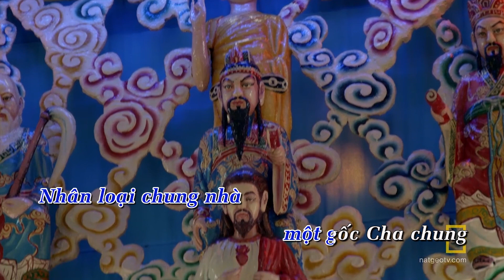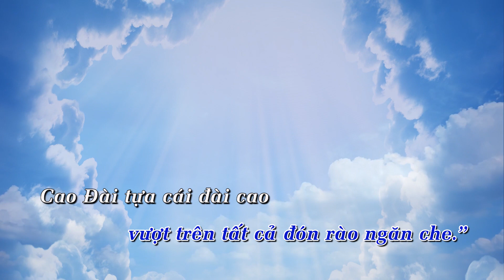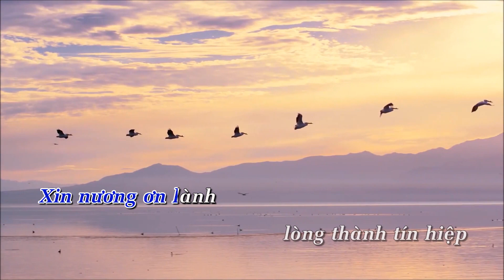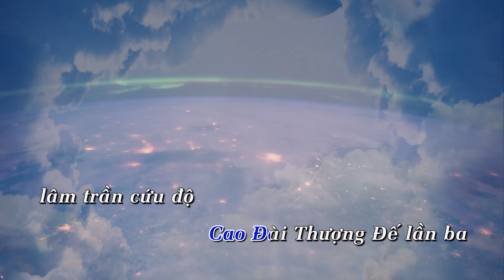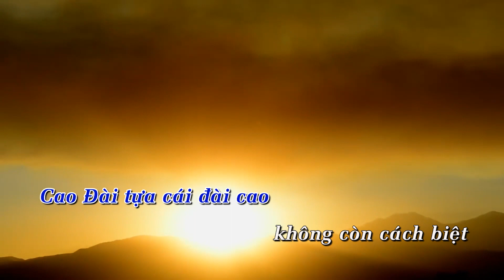Karaoke Đại Đạo - Cao Đài Danh Hiệu Con Yêu - Bản hợp ca - Full